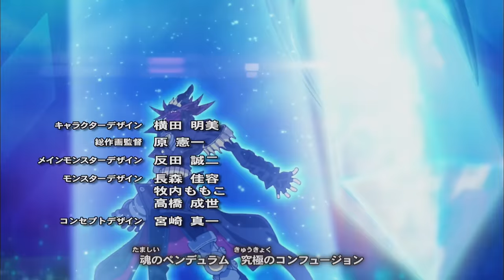Yu-Gi-Oh! ARC-V Japanese Season 1 Opening - BELIEVE X BELIEVE by Bulletrain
BELIEVE X BELIEVE by Bulletrain

Check out Yugioh.com for all things Yu-Gi-Oh!